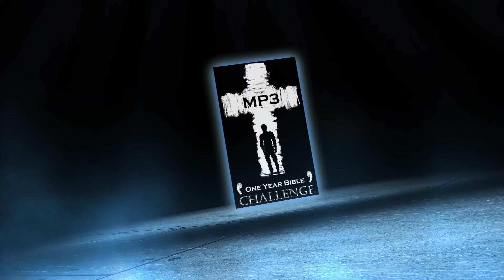Holy Bible One Year Audio | Day 237: 2 Chronicles 24-25 - 1 Corinthians 16 - Psalm 102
Day 237 of the Holy Bible One Year CHALLENGE. Joash rebuilds the Temple. Amaziah becomes King of Judah. 1 Corinthians 16: Final words

2 Chronicles 24
2 Chronicles 25
1 Corinthians 16:5-24
Psalm 102:18-28